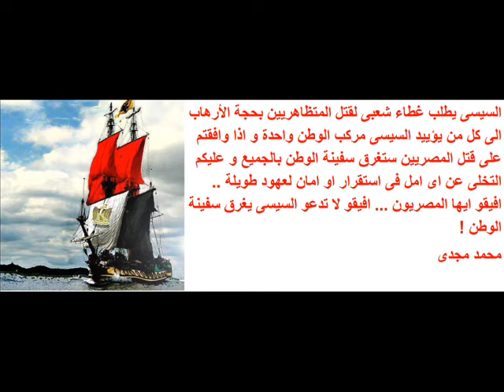خطاب السيسى هو القذافى .. السيسى قذافى مصر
السيسى و القذافى وجهان لعملة واحدة !